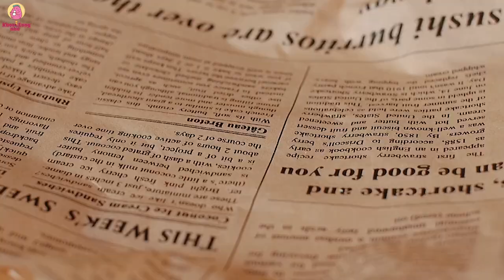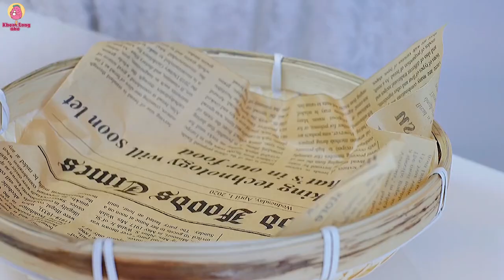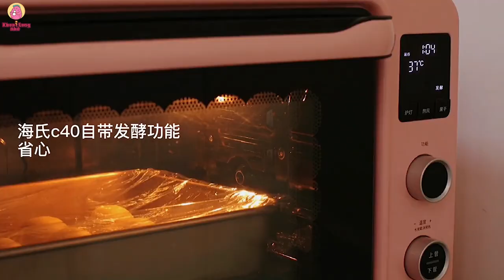[SUB] [抖音] ASMR Nấu ăn cùng Tiktok | Làm Bánh Siêu Ngon Từ Trái Cây Và Các Loại Hạt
🌺 Chào mừng mọi người đến với kênh của Khoai Lang Nhỏ 🍠. Kênh của Khoai luôn cập nhật những video nấu ăn mới và hay nhất từ Douyin.
Mọi người đừng quên bật phụ đề để xem công thức chi tiết nhé.
🍴Trong video này, Khoai tổng hợp các công thức làm bánh từ trái cây và các loại hạt

🔍 Nguồn:   [抖音]Douyin ( Tiktok China)

🍠 Editor: Khoai Lang Nhỏ 🍠

Chúc các bạn có những phút giây thú vị. Cảm ơn mọi người nhiều! 💝💝💝